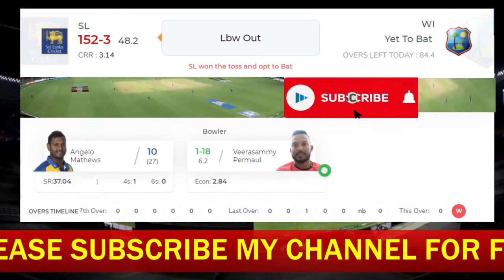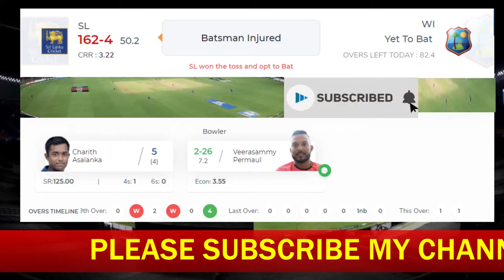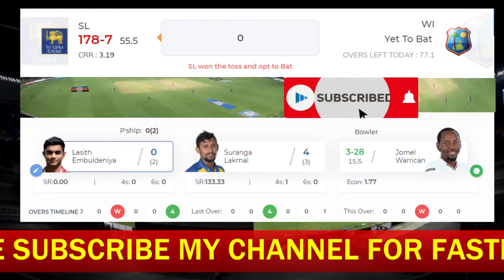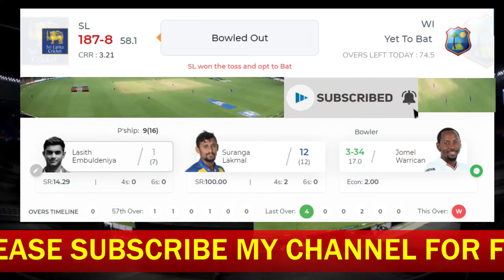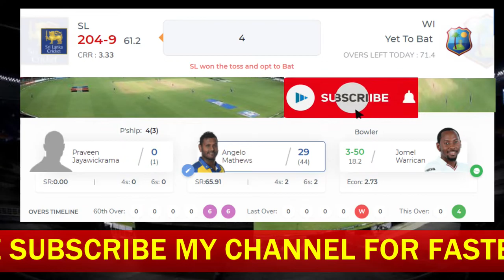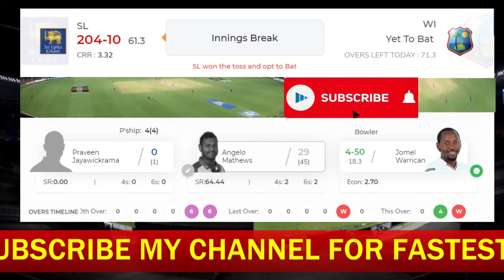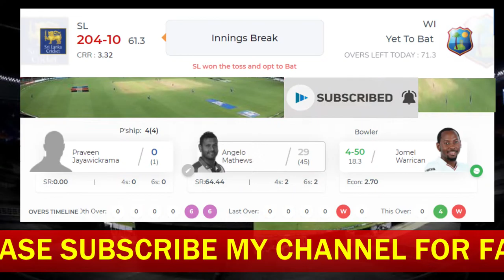🔴LIVE SRI LANKA VS WEST INDIES | 2nd TEST DAY 1 | WEST INDIES TOUR OF SRI LANKA 2021 | SL VS WI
West Indies tour of Sri Lanka, 2021, 2nd Test Day 1 Sri Lanka vs West Indies live from Galle International Stadium, Galle, Sri Lanka.

Match Details:
Match: SL vs WI, 2nd Test, West Indies tour of Sri Lanka, 2021
Date: Monday, November 29, 2021 - Friday, December 03, 2021
Toss: Sri Lanka won the toss and opt to bat
Venue: Galle International Stadium, Galle, Sri Lanka
Umpires: Kumar Dharmasena, Ruchira Palliyaguruge
Third Umpire: Lyndon Hannibal
Match Referee: Ranjan Madugalle

Sri Lanka Squad:
Playing XI: Dimuth Karunaratne (c), Pathum Nissanka, Oshada Fernando, Angelo Mathews, Dhananjaya de Silva, Charith Asalanka, Dinesh Chandimal (wk), Ramesh Mendis, Suranga Lakmal, Lasith Embuldeniya, Praveen Jayawickrama

Bench: Dushmantha Chameera, Kamil Mishara, Suminda Lakshan, Chamika Gunasekara, Lakshan Sandakan, Asitha Fernando, Lahiru Kumara, Chamika Karunaratne, Minod Bhanuka, Vishwa Fernando, Roshen Silva

West Indies Squad:
Playing XI: Kraigg Brathwaite (c), Shai Hope, Nkrumah Bonner, Kyle Mayers, Roston Chase, Jermaine Blackwood, Joshua Da Silva (wk), Jason Holder, Kemar Roach, Veerasammy Permaul, Jomel Warrican

Bench: Rahkeem Cornwall, Jeremy Solozano, Jayden Seales, Shannon Gabriel